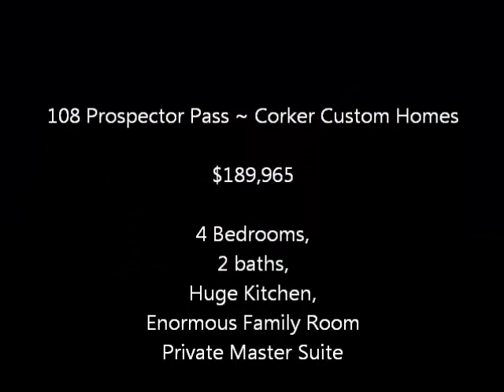New Corker Custom Home for sale at 109 Prospector Pass In Liberty Hill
This new home built by Corker Custom Homes is in Stonewall Ranch in Liberty Hill, TX. This 4 bedroom home has 3 garages and is located a block from the elementray school.